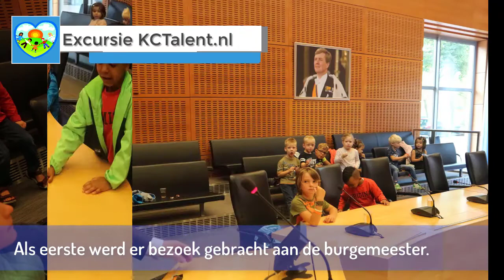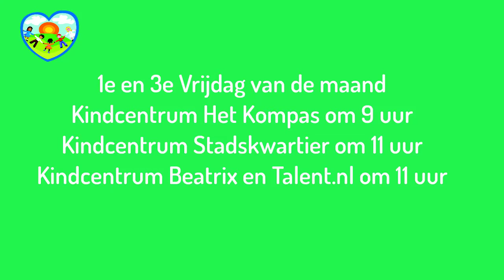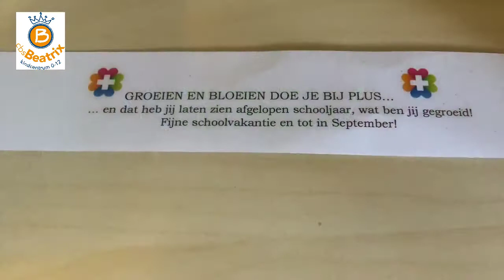PCBO Nieuwsflits van 11 september 2017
De PCBO Nieuwsflits van  11 september 2017 met dit keer: Talent.nl op bezoek bij de burgemeester en de Meppeler toren, Een echte gymmeester voor de kleuters van het Kompas, Meesters en juffen klaar voor de Meppel City run, De peutergym is weer begonnen, De eerste dag en Zomerfeest op Kindcentrum Beatrix.